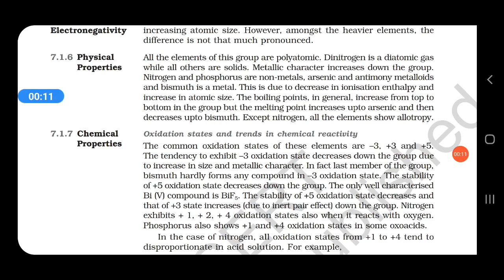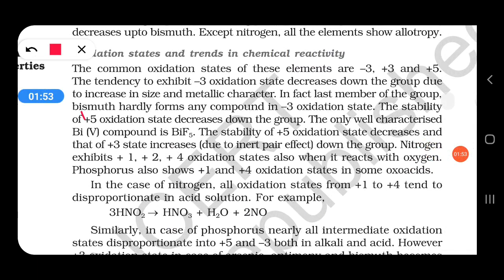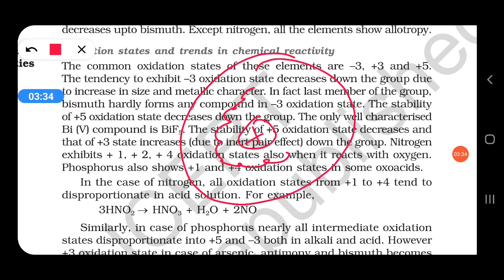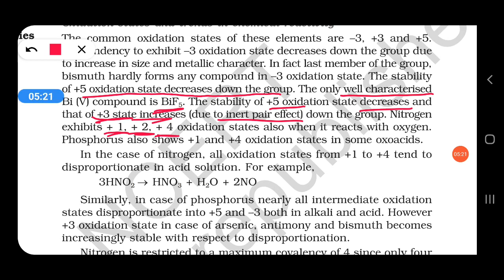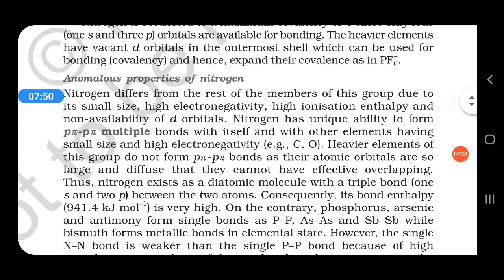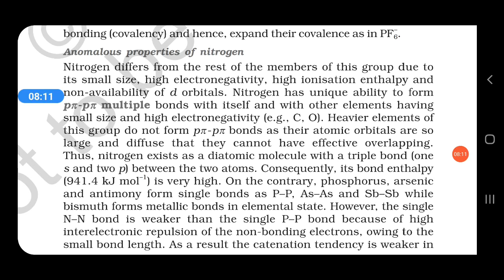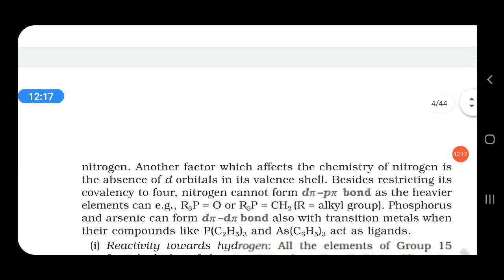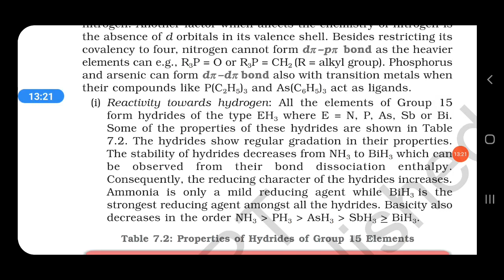p block part 2 Class 12 NCERT Explanation.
Beneficial for students appearing in class 12 board exams